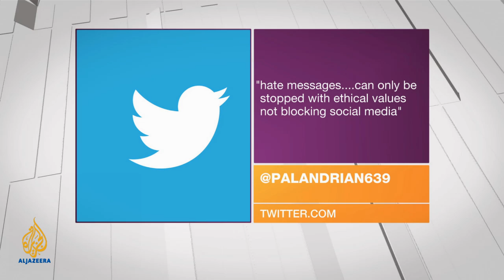Inside Story - How divided is Northern Ireland?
Rioting has returned to the streets of Northern Ireland following a move to restrict the flying of the British flag. Loyalists say their very identity is under threat. Guests: Niall O'Donnghaile, Sammy Wilson, Eamonn Mallie.